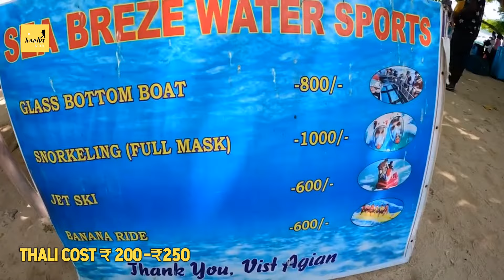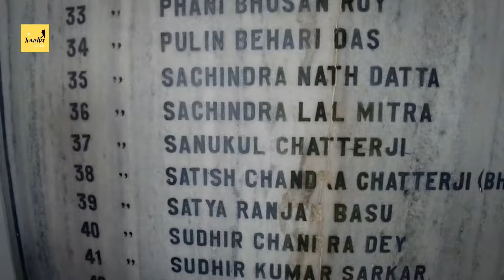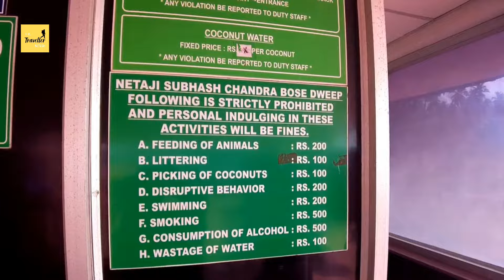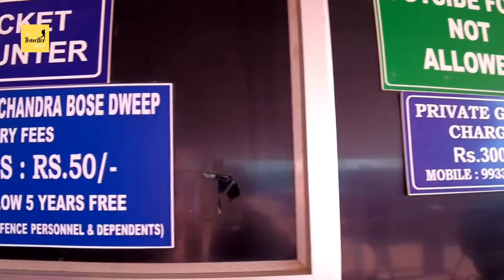Andaman & Nicobar |Andaman Tour Plan | Stay, Budget & Activities | Tour guide | Tourist Places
Bharat Paradise Islands Andaman & Nicobar |Andaman Tour Plan | Stay, Budget & Activities | Tour Plan

Andaman Islands is one such place that will revive your senses by just looking at those beautiful blue oceans.